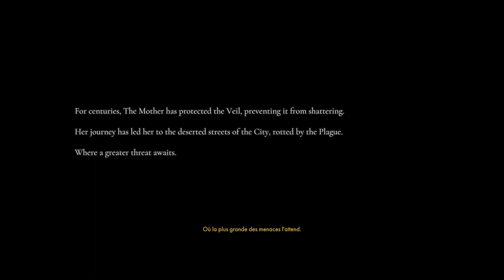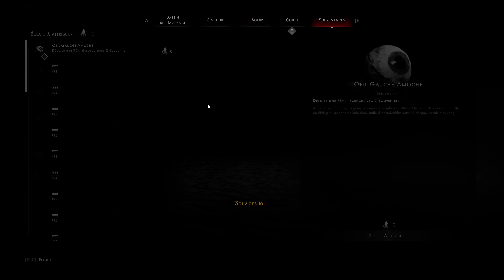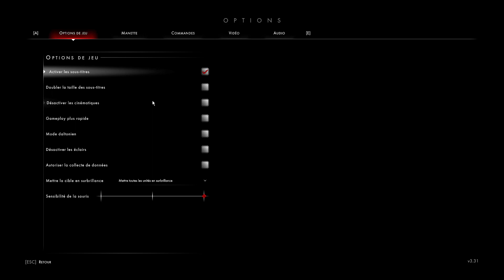OTHERCIDE épisode 1 | Un Tactical aux Dents Longues ? | gameplay FR PC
Partie de Othercide, un jeu de stratégie tactique au tour par tour, au design épuré et aux mécaniques de jeu exigeantes. Déroulez pour plus d'info ! 👇

Othercide est traduit en français (textes).